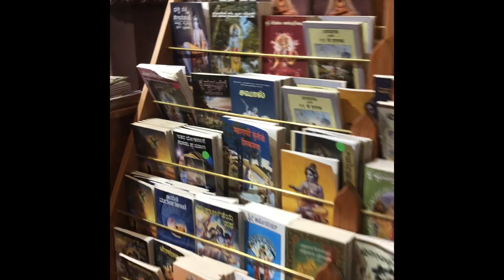Hindu Temples of America; ಅಮೇರಿಕಾದ ಹಿಂದೂ ದೇವಸ್ಥಾನಗಳು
A video showing how the Hindu temples of America help in showcasing Hindu culture and traditions